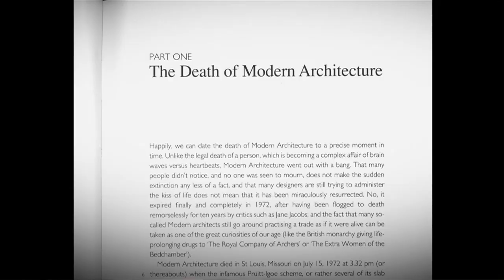The Death of an Architectural Myth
In St. Louis Missouri in the 1950's, Pruitt-Igoe was touted as the definitive model for public housing projects in the modern era. In the new documentary, The Pruitt-Igoe Myth, Chad Freidrichs explores the multitude of social, economic, and political forces that contributed to its downfall.